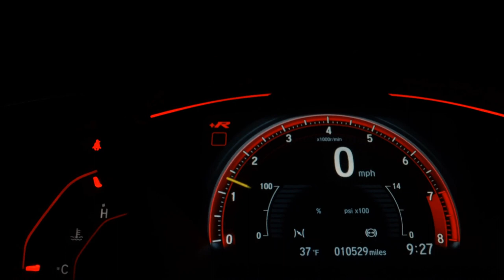FORD ECOSPORT - 2009 - Franca/SP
D&A AUTOMÓVEIS
 Aqui você encontra uma grande variedade de carros de qualidade e procedência,que vai trazer conforto e segurança para você e toda família...
dividimos em ate 21X NO CARTÃO
 Av: Doutor Hélio Palermo 3772...
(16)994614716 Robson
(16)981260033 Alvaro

Dados do Veículo
Veículo: FORD / ECOSPORT 1.6 XLT FREESTYLE 8V
Ano: 2009/2009
Combustível: FLEX
Portas: 4 PORTAS
Câmbio: Manual
Cor: PRETA
KM: 113.000

✅ Alarme
✅ Ar Condicionado
✅ Ar Quente
✅ Direção Hidráulica
✅ Travas Elétricas
✅ Vidros Elétricos
✅ Trio Elétrico